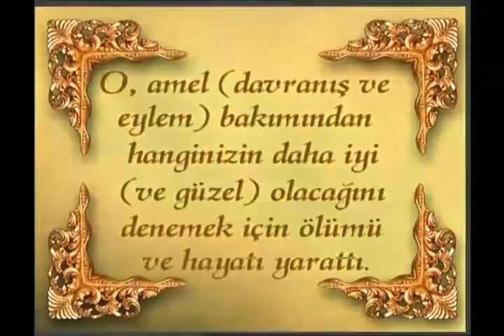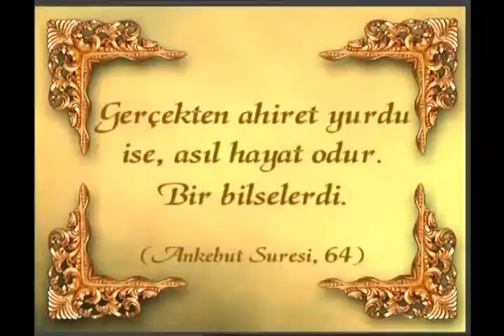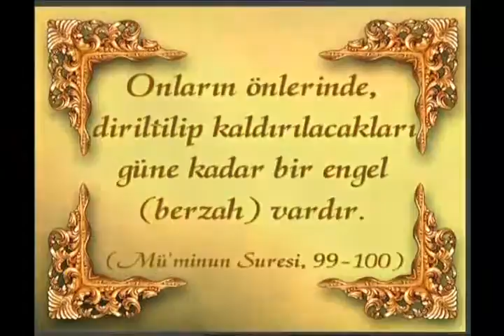Karma inancına göre dünya hayatı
"Karma felsefesi ve reenkarnasyon yanılgısı" belgeselinden